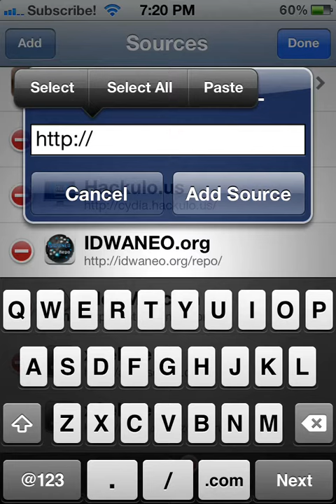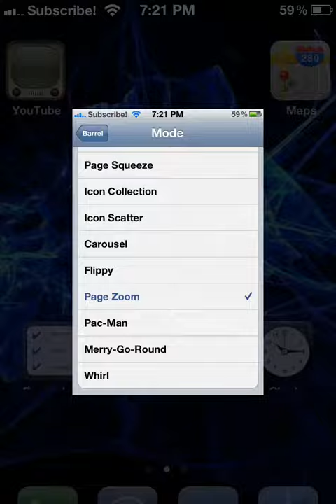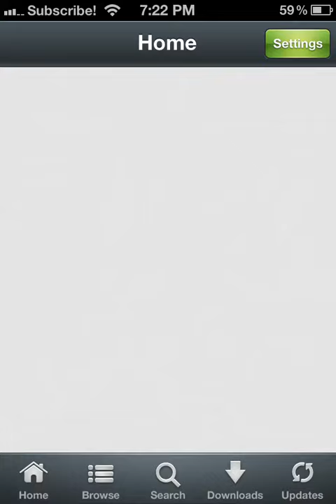How to get Barrel and Free Apps in IPhone with Cydia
Hey guys today I show you how to get free apps with cydia and an iPhone... If you want me to make a video on how to jailbreak an iPhone comment, sub, and like!